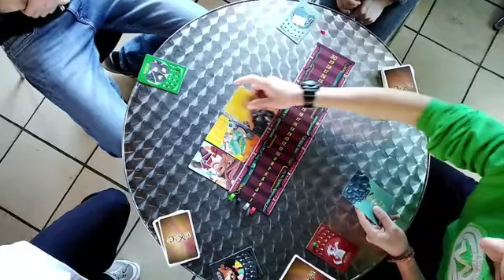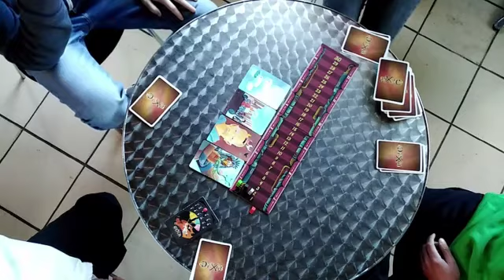Video 4 gegen Corona-Langeweile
Hier erklärt Euch das Team des Jugendhauses K3 das Gesellschaftsspiel Dixit. Das Spiel ist für Kinder ab 8 Jahren! Viel Spaß beim Spielen!